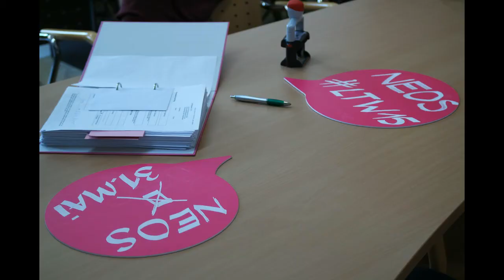ON THE GRID "HOTSHOT" Ep. 3, NEOS Kandidatur fix, Landtagswahlen Stmk, Lukas Lerchner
Diesmal begleiteten ich die steirischen NEOS zur Abgabe der Unterstützungserklärungen im Wahlkreis 1 (Graz, Graz Umgebung, Voitsberg). Im Anschluss unterhielt ich kurz mit dem 28 jährigen Lukas Lerchner der die Nummer 2 auf der Liste der NEOS zu den Landtagswahlen ist.